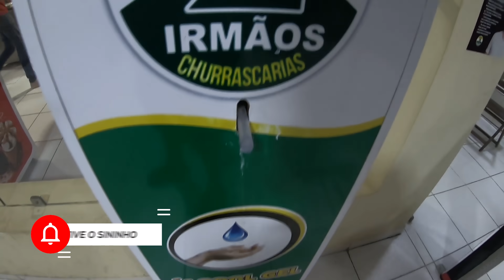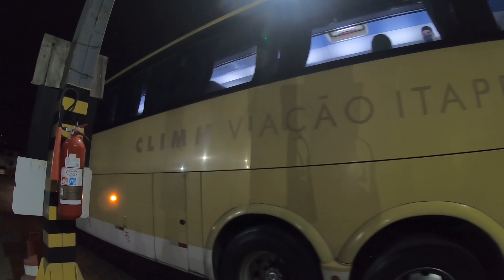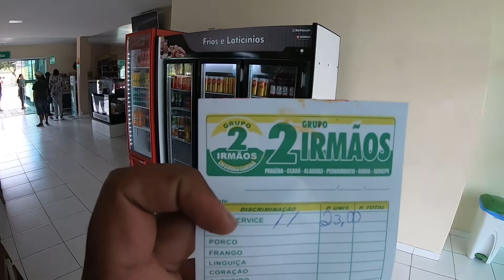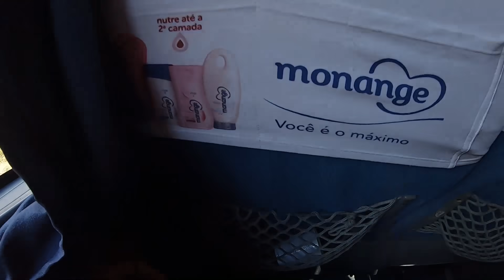Como é VIAJAR NO Climm da ITAPEMIRIM ? Fortaleza X Rio de Janeiro PARTE 2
Continuando nossa da ultima viagem do RumoAoNordeste, no G6 Climm da Viação Itapemirim, Vamos adentrar o estado da Bahia e conhecer um pouco das pararas durante a viagem , passando pela BR 101 e conhecendo os contrastes do sertão cearense na maior viagem daqui do canal